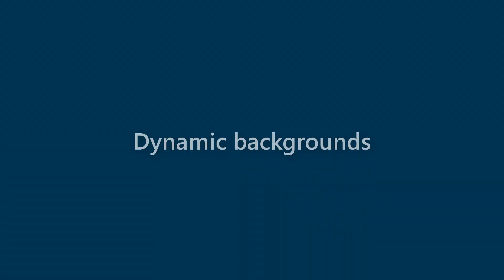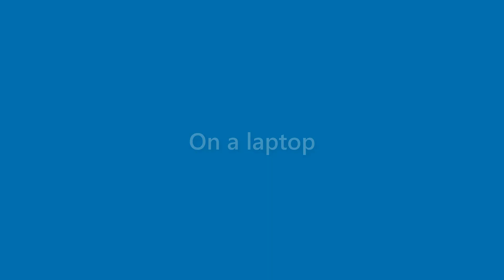Aidan Alford - appearance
Name Look - Aidan Alford - appearance. In this video we present "Aidan Alford" name look and feel in various scenarios.
This video will cover:
How does "Aidan Alford" look as a personal letterhead?
How does "Aidan Alford" look on a business card?
How does "Aidan Alford" look on a computer/laptop screen?
How does "Aidan Alford" look with different background colors?
How does "Aidan Alford" look with various fonts?